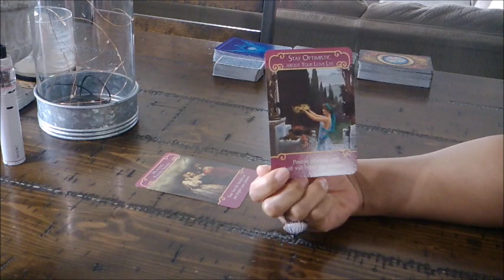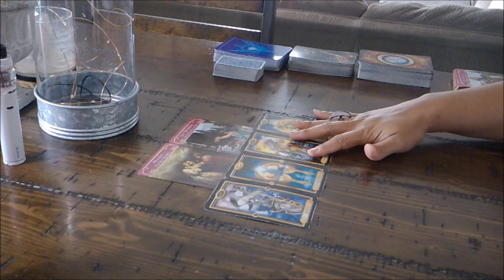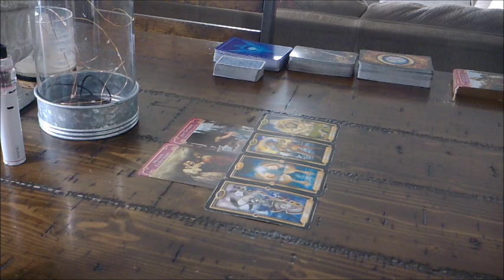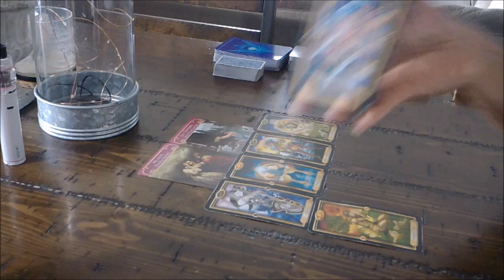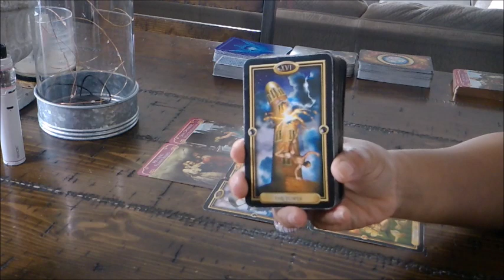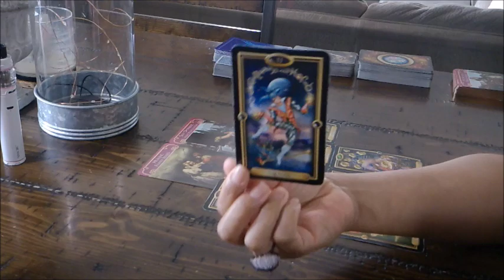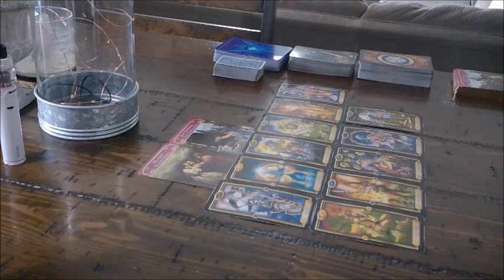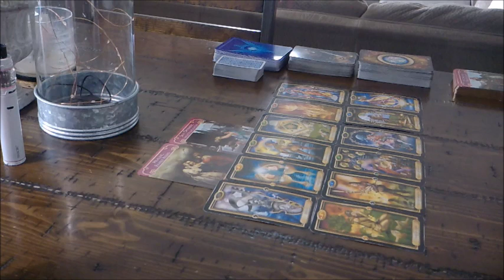SAGITTARIUS LOVE~FEB.8-9~ THERE'S NO MORE LYING, CHEATING, OR DECEIVING